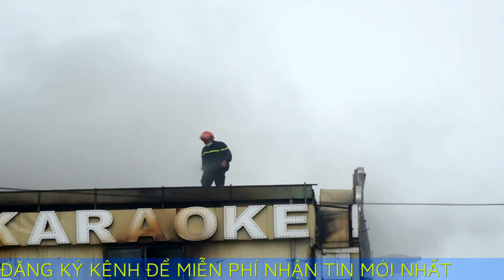Chủ quán karaoke An Phú cháy ở Bình Dương bị bắt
Ông Lê Anh Xuân, 42 tuổi, chủ quán karaoke An Phú, bị cáo buộc trách nhiệm hình sự trong vụ cháy 32 người chết.

Tối 16/9, ông Xuân bị Công an tỉnh Bình Dương bắt tạm giam về hành vi Vi phạm quy định về phòng cháy, chữa cháy theo Điều 313 Bộ luật Hình sự. Cảnh sát đang thực hiện lệnh khám xét nơi ở của bị can tại TP HCM.

Động thái này được đưa ra sau 8 ngày cơ quan điều tra khởi tố vụ án, làm rõ các căn cứ, dấu hiệu sai phạm của chủ quán karaoke trên đường Trần Quang Diệu, phường An Phú (TP Thuận An) và những người liên quan.

Gần 21h ngày 6/8, khói lửa bùng lên tại lầu 2 quán karaoke 3 tầng, 30 phòng, diện tích sử dụng 1.500 m2. Khoảng 60 người gồm khách và nhân viên ở trong. Sau gần một ngày chữa cháy, cảnh sát tìm thấy 32 thi thể. Những người còn lại may mắn chạy thoát hoặc được cứu, trong đó có 17 nạn nhân bị thương.

Điều tra từ dữ liệu camera và chứng cứ, Công an tỉnh Bình Dương xác định đám cháy xuất phát từ la phông tầng 2 "do chập điện". Khi đó tầng này không có người. Đến khi khói lan đến tầng 3 nhân viên mới phát hiện, dùng bình chữa cháy mini dập lửa nhưng bất thành.

Quán karaoke An Phú được cấp phép kinh doanh lần đầu vào ngày 9/12/2015, có vốn điều lệ một tỷ đồng, được Cảnh sát PCCC Bình Dương duyệt thiết kế PCCC và trang bị phương tiện, hệ thống PCCC theo quy định. Từ khi thành lập, quán bị kiểm tra PCCC ba lần vào các năm 2019, 2021 và 2022, đều đạt quy định.